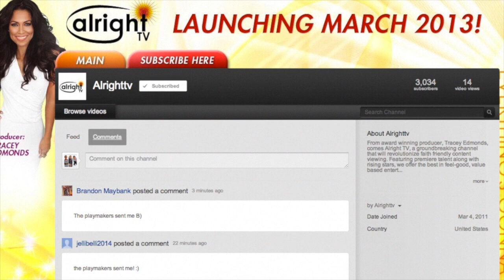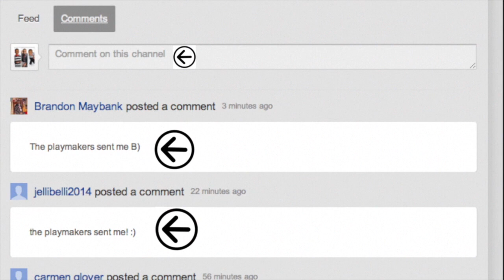The Playmakers Show Trailer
coming to AlrightTV on easter!!!